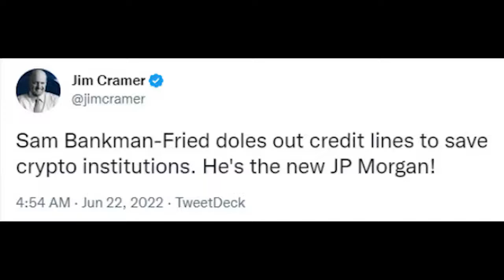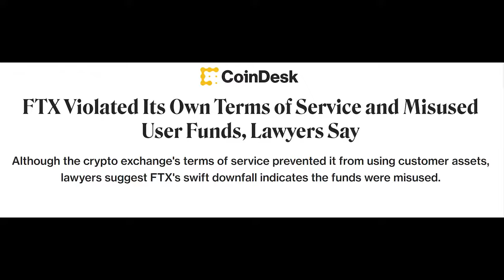FTX COLLAPSE • FTX DID WHAT ALL BANKS 🏦 WILL DO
The FTX Collapse Explained in 99 Seconds

 they did exactly what all major banks do.